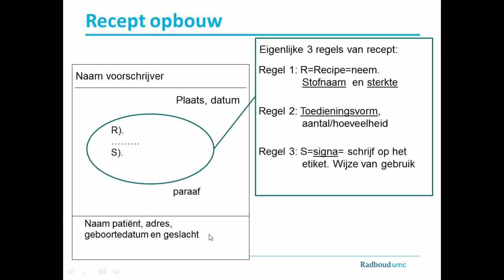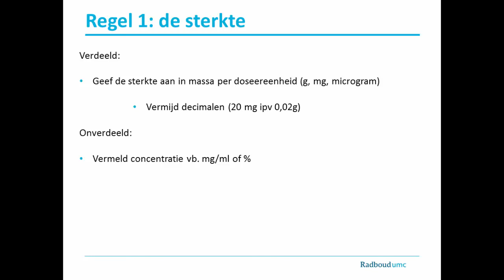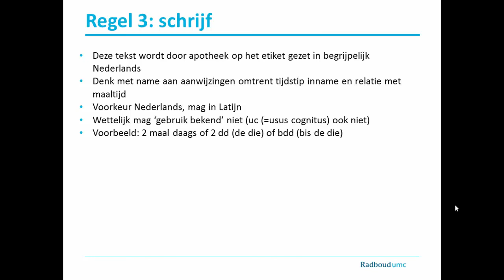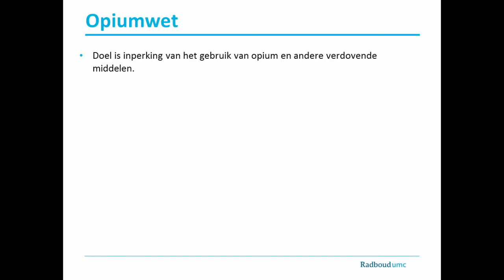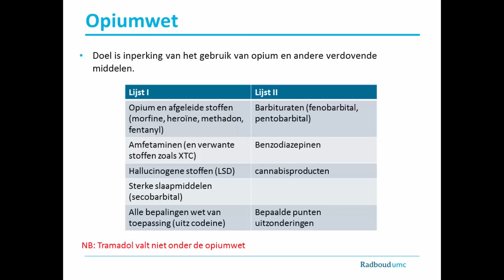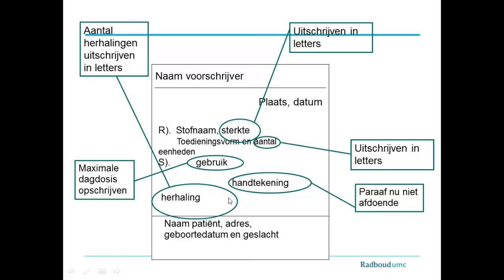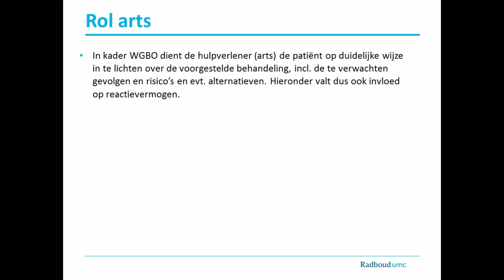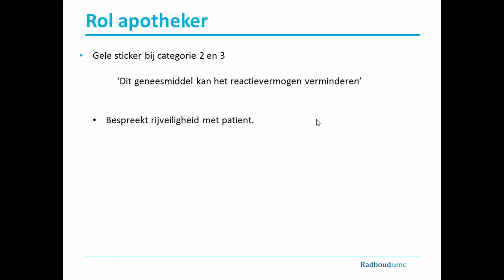Samenvatting Wet- en regelgeving (Module J)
Dit is een samenvatting van het hoorcollege Wet- en regelgeving binnen Module J van de leerlijn Farmacotherapie voor coassistenten van het Radboudumc, gegeven door dr. Kramers, internist-farmacoloog. U kunt deze samenvatting gebruiken als voorbereiding op het college Pijnstilling, of als naslagwerk. Aanvullende literatuur en oefencasuïstiek kunt u vinden in de blackboard cursus.

Wij horen graag van u of u iets aan deze colleges in dit format heeft! Laat uw op- en/of aanmerkingen achter in het commentaarveld hier op YouTube.